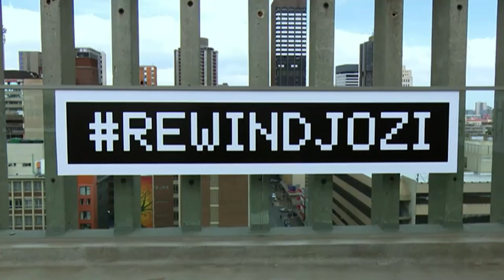Lethabo Boogy Maboi | Afternoon Express | 24 Nov 2016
The debut of the RE:WIND 90s Denim Event followed by an in-studio interview with fashion stylist and Woolworths Style by SA Ambassador Lethabo “Boogy” Maboi